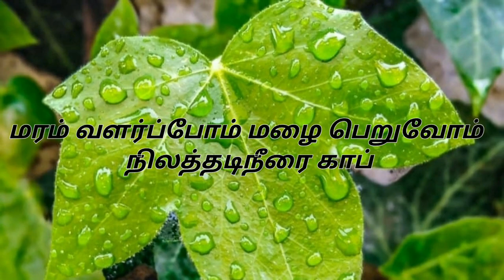காலையில் இந்த உணவுகள் சாப்பிட்டால் எந்த நோயும் வராது | Best Breakfast Foods in Tamil | Top 5 Foods